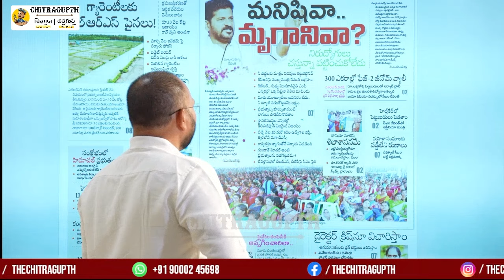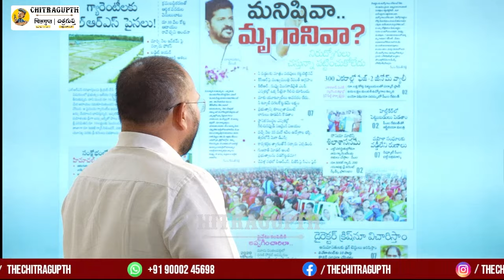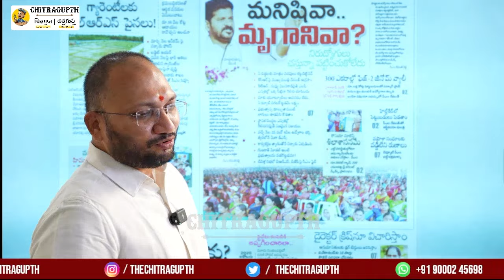లంకె బిందెల కోసమే అధికారంలోకి వచ్చిన కాంగ్రెస్! | Revanth Reddy | Congress | Rahul Gandhi